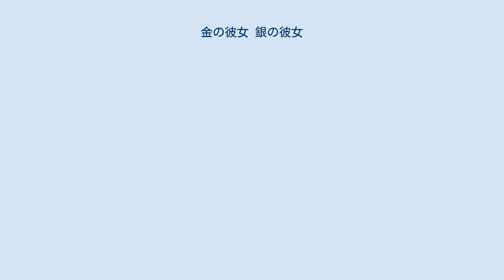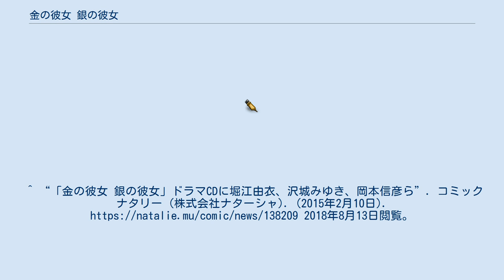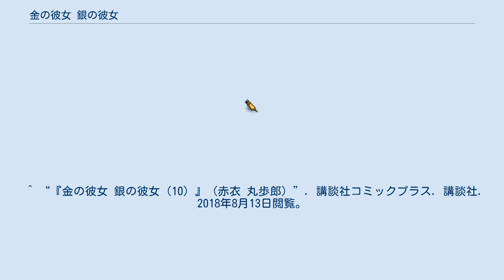金の彼女 銀の彼女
『金の彼女 銀の彼女』（きんのかのじょ ぎんのかのじょ）は、赤衣丸歩郎による日本の漫画作品。
『月刊少年マガジン』（講談社）にて2014年3月号から2018年5月号まで連載された。
ダブルヒロインのラブコメとなっている。
 メディアミックスの一環で、2015年にドラマCDが発売された。
 安田登郎が憧れる綾之峰財閥のお嬢様である綾之峰英里華。
彼女は綾峰山の伝説の泉に落ち、泉の女神によって金と銀二人の英里華に分裂してしまった。
二人の英里華は登郎に迫られながら、かつ他の少女たちを巻き込んだ登郎争奪戦を展開することになる。
 声はドラマCD版の声優。
^ “赤衣丸歩郎、新連載「金の彼女 銀の彼女」で月マガ初登場”. コミックナタリー (株式会社ナターシャ). (2014年2月6日). 2018年8月13日閲覧。
^ “「金の彼女 銀の彼女」ドラマCDに堀江由衣、沢城みゆき、岡本信彦ら”. コミックナタリー (株式会社ナターシャ). (2015年2月10日). 2018年8月13日閲覧。
 ^ 別名は庶民クラス。
 ^ 1話で校舎を壁伝いで登り、5階に相当する高さにあるお嬢様専用エリアを見に行った。
 ^ 別名はお嬢様クラス。
 ^ “『金の彼女 銀の彼女（1）』（赤衣 丸歩郎）”. 講談社コミックプラス. 講談社. 2018年8月13日閲覧。
 ^ “『金の彼女 銀の彼女（2）』（赤衣 丸歩郎）”. 講談社コミックプラス. 講談社. 2018年8月13日閲覧。
 ^ “『金の彼女 銀の彼女（3）』（赤衣 丸歩郎）”. 講談社コミックプラス. 講談社. 2018年8月13日閲覧。
 ^ “『金の彼女 銀の彼女（4）』（赤衣 丸歩郎）”. 講談社コミックプラス. 講談社. 2018年8月13日閲覧。
 ^ “『金の彼女 銀の彼女（5）』（赤衣 丸歩郎）”. 講談社コミックプラス. 講談社. 2018年8月13日閲覧。
 ^ “『金の彼女 銀の彼女（6）』（赤衣 丸歩郎）”. 講談社コミックプラス. 講談社. 2018年8月13日閲覧。
 ^ “『金の彼女 銀の彼女（7）』（赤衣 丸歩郎）”. 講談社コミックプラス. 講談社. 2018年8月13日閲覧。
 ^ “『金の彼女 銀の彼女（8）』（赤衣 丸歩郎）”. 講談社コミックプラス. 講談社. 2018年8月13日閲覧。
 ^ “『金の彼女 銀の彼女（9）』（赤衣 丸歩郎）”. 講談社コミックプラス. 講談社. 2018年8月13日閲覧。
 ^ “『金の彼女 銀の彼女（10）』（赤衣 丸歩郎）”. 講談社コミックプラス. 講談社. 2018年8月13日閲覧。